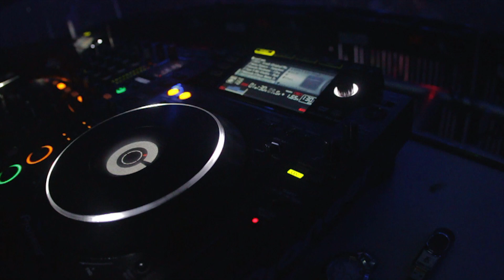Karixon - Pollo (Official Teaser)